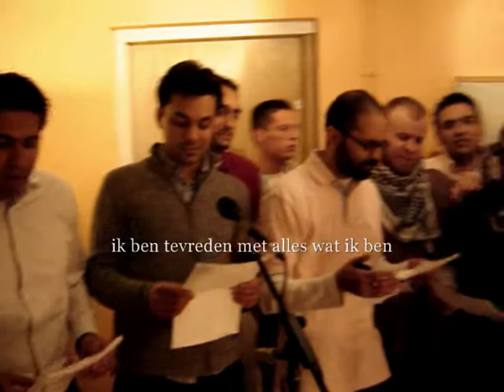Andere Hassans - Bloed Zweet en Tranen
Cover van Bloed Zweet en Tranen van Andre Hazes. Als laatst doen we nog het refrein in Urdu.